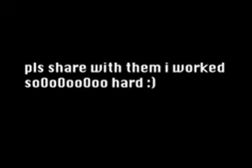ASMR ep 2 (chia seeds)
I eat chia seeds and choke again because I thought it would be a great idea 2 "drink" it like water and it all came out at once also pls follow my Instagram account it is whirlypealy also sub and like my vid :)